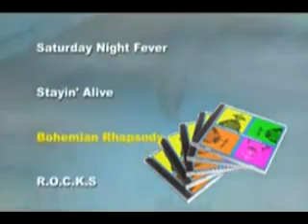Naruto Abridged Series 6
Naruto Abridged Series 6 Created by MasakoX and Vegeta3986